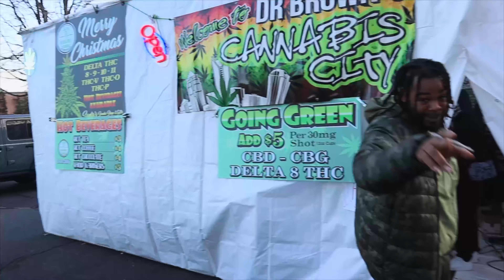Club Hotel Event